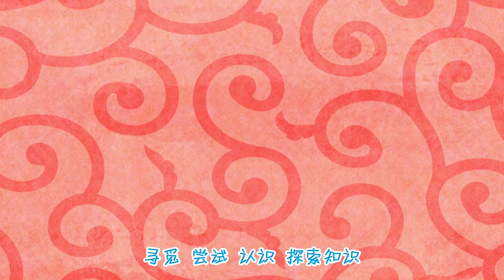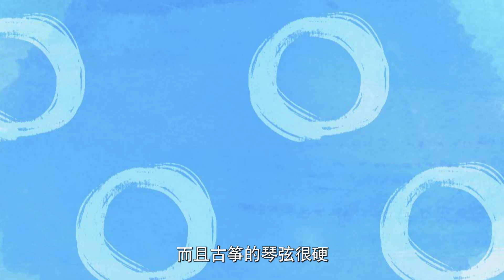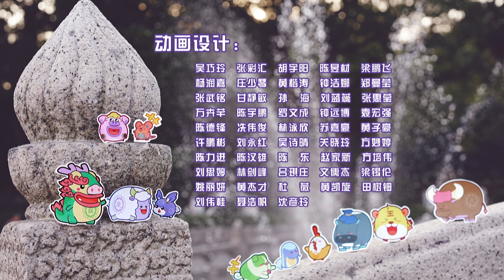智趣羊学堂之羊羊来寻宝 第6季 第15集 风雅的古琴 | 喜羊羊与灰太狼-Pleasant Goat and Big Big Wolf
《智趣羊学堂之羊羊来寻宝》简介：

奇妙博物馆里各种中国传统物品逃走了，小羊们要去将他们寻回。
小羊们时而穿梭千年去了解古老的物品背后的历史故事；时而亲自动手，让这些古老的物品焕发新生。在有趣的故事中，小羊们逐渐领略到中国传统文化的兼容并蓄与源远流长。他们也喜爱上了中国传统文化，并用欢乐，用坚持，用感动将中国传统文化传承下去。

Chinese traditional goods escape from the Fancy Museum, little goats are going to get them back.
Little goats travel back to the past to find out the historical stories behind the ancient goods, make them reborn by themselves. By these interesting stories, little goats step by step get to know about the unique characters of Chinese traditional culture. They also like the Chinese traditional culture and decide to inherit it with joy, persistence and affect.

主要人物：

喜羊羊 Weslie：smart.Leader of the goats
美羊羊 Tibbie：Pretty，adorable,considerate
懒羊羊 Paddi：sleepyhead, foodie
沸羊羊 Sparky：strong & righteous
灰太狼 Wolffy：Funny and perseverant.  Catch phrase is